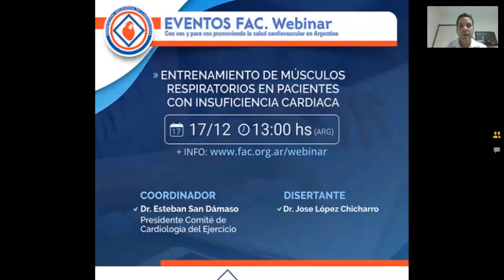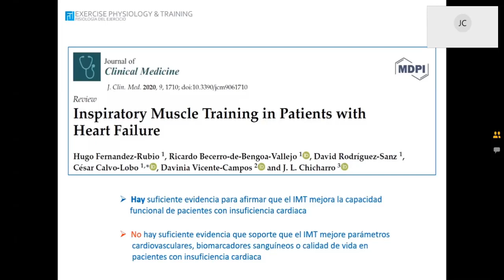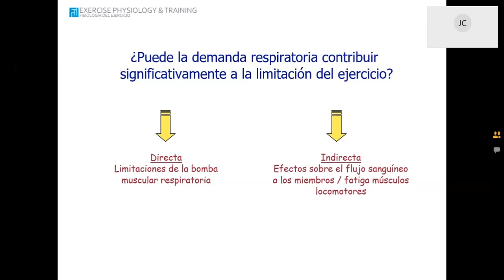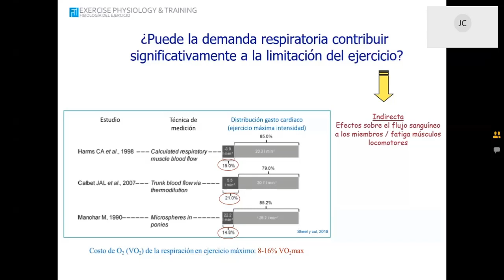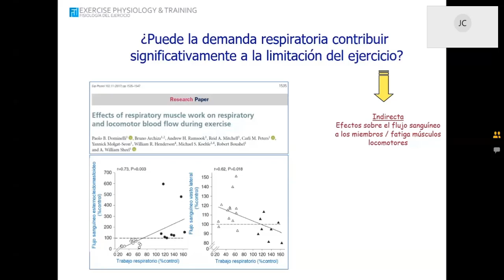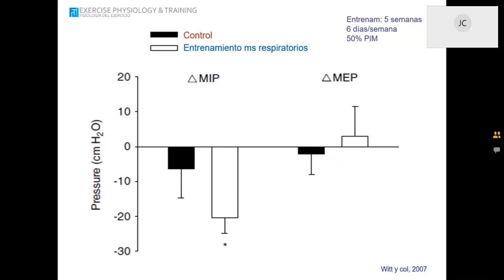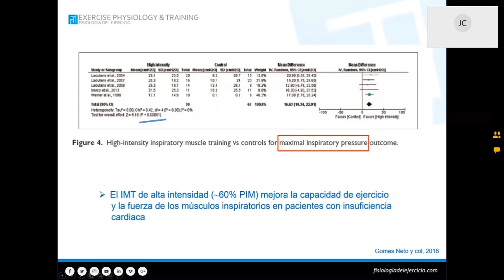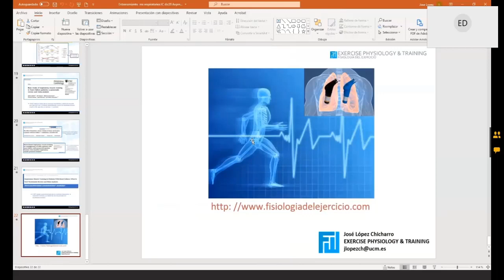Webinar FAC - Entrenamiento de músculos respiratorios en pacientes con Insuficiencia Cardíaca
Entrenamiento de músculos respiratorios en pacientes con Insuficiencia Cardíaca

Disertante:
Dr. Jose López Chicharro.

Moderador:
Dr. Esteban San Dámaso

Organiza: Comité Científico Cardiología del Ejercicio